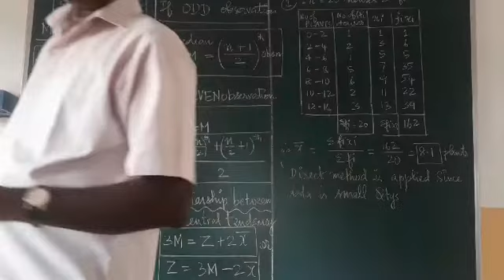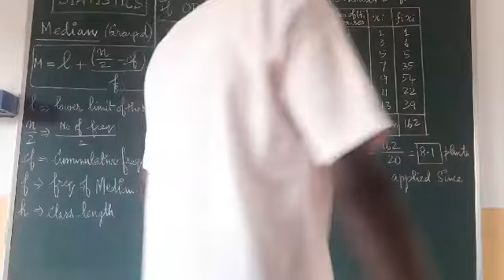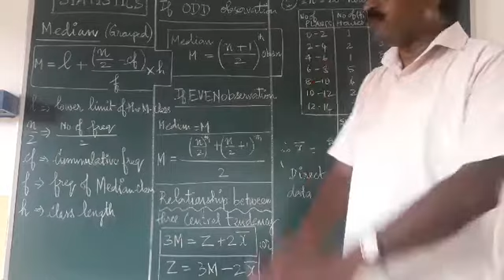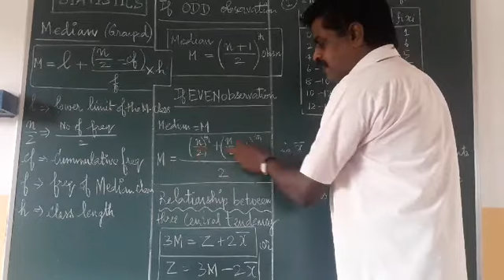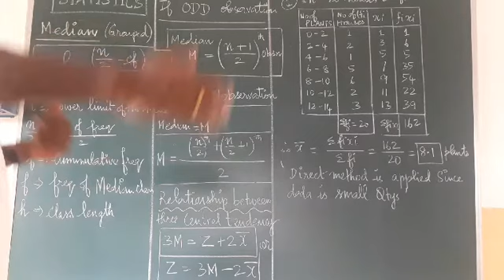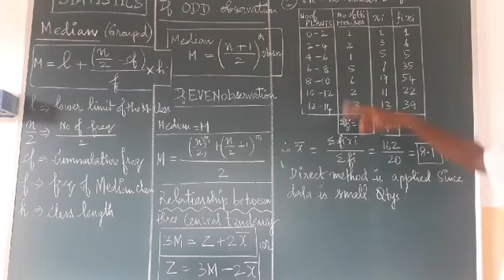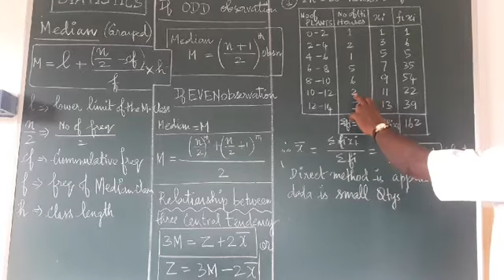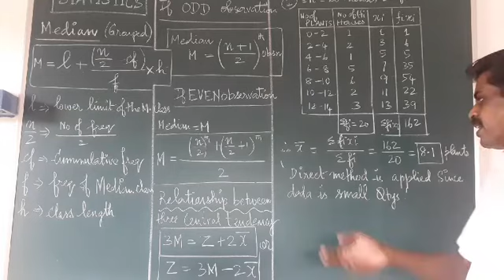Maths std 10th 20th Oct 2020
Chap14 ex 14.1